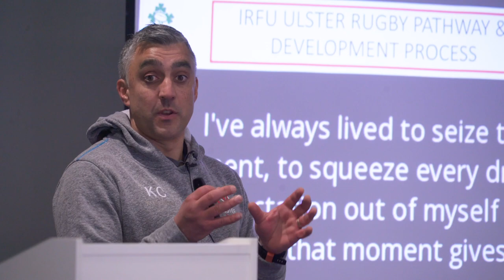Coach Exchange Programme | Ulster Rugby & French Rugby Federation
Ulster Rugby were delighted to host the French Rugby Federation for a three-day coach exchange programme recently.

Based at Kingspan Stadium, coaches from the French national and club system engaged with their Ulster counterparts, observing pitch and gym training sessions with the Ulster senior and Academy squads, while Ulster and Irish Rugby personnel also presented on key topics such as coach development practices, talent pathways, sports science, performance analysis and skills development.